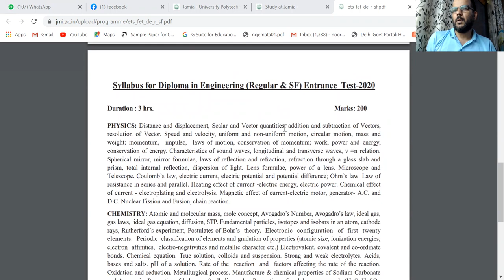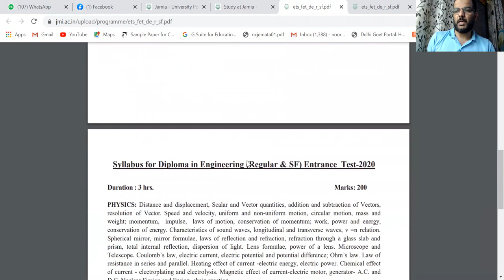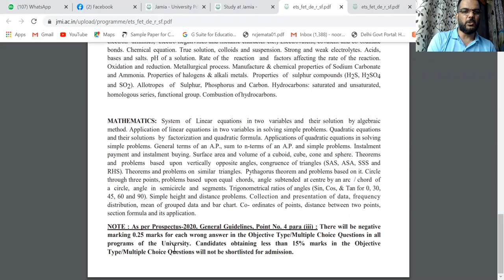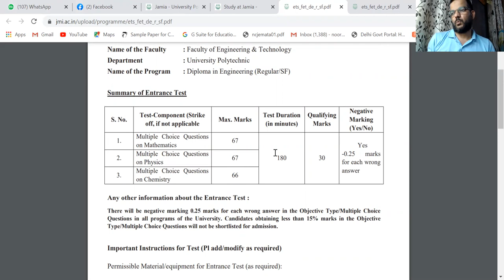of Jamia Diploma Entrance Paper Now Paper has #200